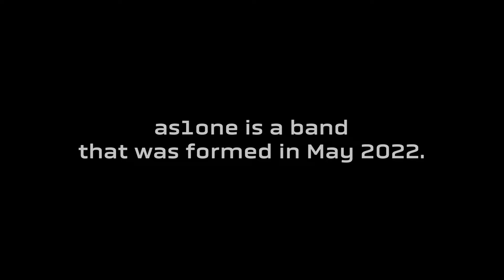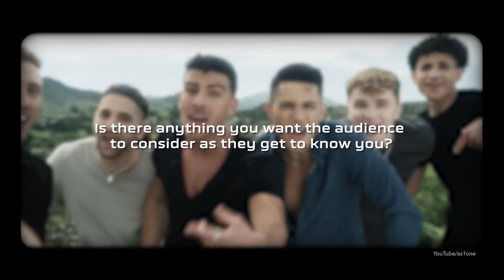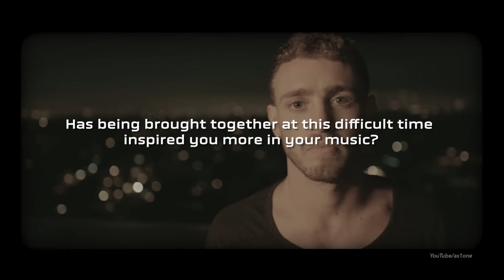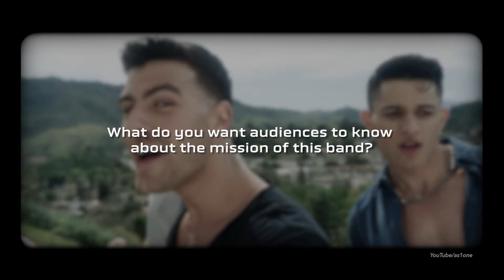as1one, The World's First Israeli & Palestinian Pop Group, Talk About Their Band's Message & More!